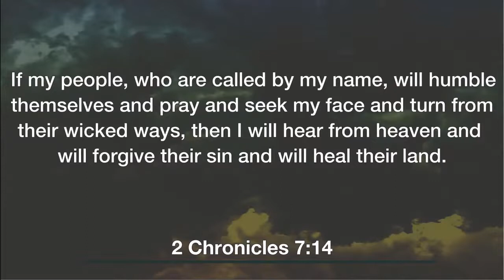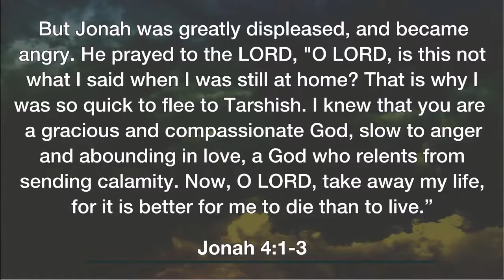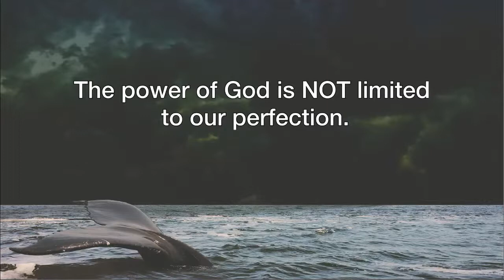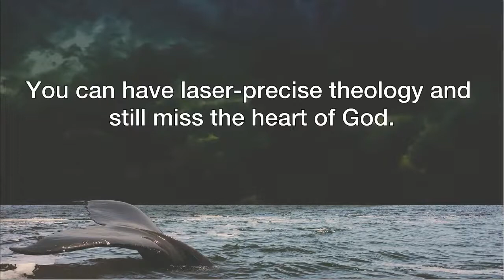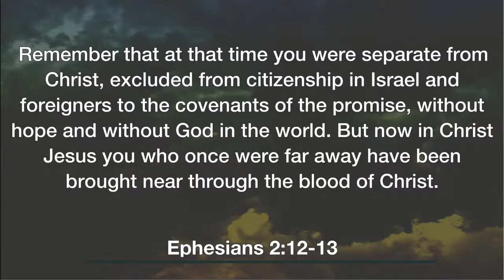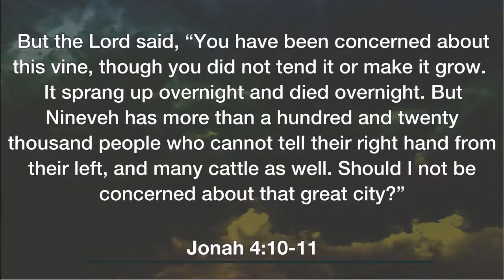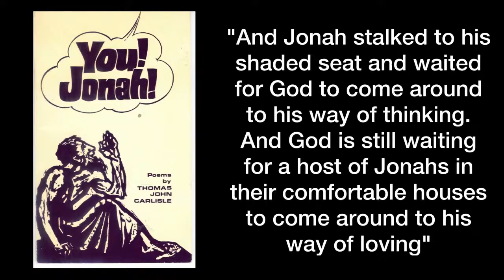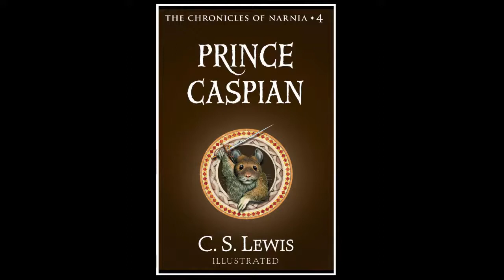When You Feel Like Running Away, Part 2 // Jonah // Tim Parish